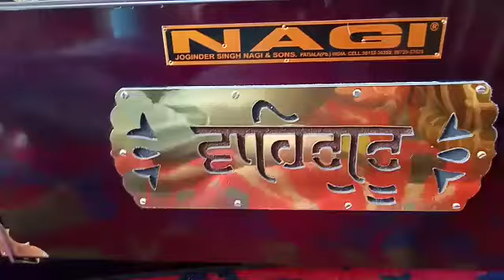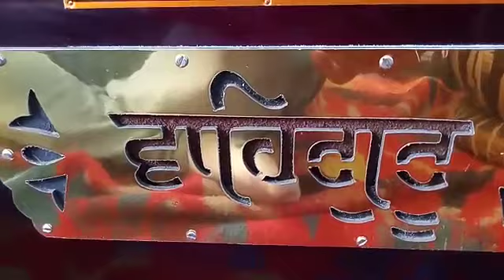Bhai Navteg Singh Raiyya Shabad taal dadra B.R.A Music College Ludhiana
ਘਰਿ ਬਾਹਰਿ ਤੇਰਾ ਭਰਵਾਸਾ ਤੂ ਜਨ ਕੈ ਹੈ ਸੰਗਿ ॥
ਕਰਿ ਕਿਰਪਾ ਪ੍ਰੀਤਮ ਪ੍ਰਭ ਅਪੁਨੇ ਨਾਮੁ ਜਪਉ ਹਰਿ ਰੰਗਿ ॥੧॥

ਜਨ ਕਉ ਪ੍ਰਭ ਅਪਨੇ ਕਾ ਤਾਣੁ ॥
ਜੋ ਤੂ ਕਰਹਿ ਕਰਾਵਹਿ ਸੁਆਮੀ ਸਾ ਮਸਲਤਿ ਪਰਵਾਣੁ ॥ ਰਹਾਉ ॥

ਪਤਿ ਪਰਮੇਸਰੁ ਗਤਿ ਨਾਰਾਇਣੁ ਧਨੁ ਗੁਪਾਲ ਗੁਣ ਸਾਖੀ ॥
ਚਰਨ ਸਰਨ ਨਾਨਕ ਦਾਸ ਹਰਿ ਹਰਿ ਸੰਤੀ ਇਹ ਬਿਧਿ ਜਾਤੀ ॥੨॥੧॥੨੫॥

ਅਰਥ:- ਹੇ ਭਾਈ! ਪ੍ਰਭੂ ਦੇ ਸੇਵਕ ਨੂੰ ਆਪਣੇ ਪ੍ਰਭੂ ਦਾ ਆਸਰਾ ਹੁੰਦਾ ਹੈ । ਹੇ ਮਾਲਕ-ਪ੍ਰਭੂ! ਜੋ ਕੁਝ ਤੂੰ ਕਰਦਾ ਹੈਂ ਜੋ ਕੁਝ ਤੂੰ (ਸੇਵਕ ਪਾਸੋਂ) ਕਰਾਂਦਾ ਹੈਂ, (ਸੇਵਕ ਨੂੰ) ਉਹੀ ਪ੍ਰੇਰਨਾ ਪਸੰਦ ਆਉਂਦੀ ਹੈ ।ਰਹਾਉ।
ਹੇ ਪ੍ਰਭੂ! ਤੇਰੇ ਸੇਵਕ ਨੂੰ ਘਰ ਦੇ ਅੰਦਰ ਭੀ, ਘਰੋਂ ਬਾਹਰ ਭੀ ਤੇਰਾ ਹੀ ਸਹਾਰਾ ਰਹਿੰਦਾ ਹੈ, ਤੂੰ ਆਪਣੇ ਸੇਵਕ ਦੇ (ਸਦਾ) ਨਾਲ ਰਹਿੰਦਾ ਹੈਂ । ਹੇ ਮੇਰੇ ਪ੍ਰੀਤਮ ਪ੍ਰਭੂ! (ਮੇਰੇ ਉਤੇ ਭੀ) ਮੇਹਰ ਕਰ, ਮੈਂ ਤੇਰੇ ਪਿਆਰ ਵਿਚ ਟਿਕ ਕੇ ਤੇਰਾ ਨਾਮ ਜਪਦਾ ਰਹਾਂ ।੧।
ਹੇ ਭਾਈ! (ਪਰਮਾਤਮਾ ਦੇ ਸੇਵਕ ਨੂੰ) ਪਰਮਾਤਮਾ (ਦਾ ਨਾਮ ਹੀ) ਇੱਜ਼ਤ ਹੈ, ਪਰਮਾਤਮਾ (ਦਾ ਨਾਮ ਹੀ) ਉੱਚੀ ਆਤਮਕ ਅਵਸਥਾ ਹੈ, ਪਰਮਾਤਮਾ ਦੇ ਗੁਣਾਂ ਦੀਆਂ ਸਾਖੀਆਂ ਸੇਵਕ ਵਾਸਤੇ ਧਨ-ਪਦਾਰਥ ਹੈ । ਹੇ ਨਾਨਕ! ਪ੍ਰਭੂ ਦੇ ਸੇਵਕ ਪ੍ਰਭੂ ਦੇ ਚਰਨਾਂ ਦੀ ਸਰਨ ਪਏ ਰਹਿੰਦੇ ਹਨ । ਸੰਤ ਜਨਾਂ ਨੇ ਇਸੇ ਨੂੰ (ਸਹੀ) ਜੀਵਨ-ਜੁਗਤਿ ਸਮਝਿਆ ਹੈ ।੨।੧।੨੫।

ਧੰਨਵਾਦ  ਸਹਿਤ  ਰਾਜਿੰਦਰ  ਪਾਲ ਸਿੰਘ  ਗੋਰਾ  ਬੀ ਆਰ ੲੇ ਮਿਉਜ਼ਿਕ ਕਾਲਜ ਲੁਧਿਆਣਾ 🙏